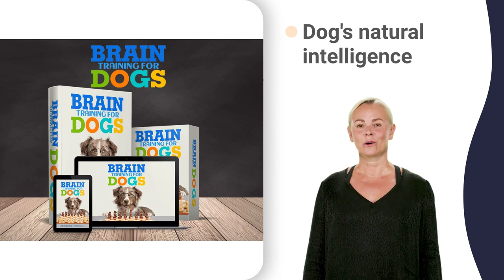rhodesian ridgeback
highway agility club 07
highway agility club 13
highway agility club 2021
highway agility club 360
highway agility club 5*
highway agility club 64
highway agility club 80s
highway agility club 90s
highway agility club delhi
highway agility club golf
highway agility club house
highway agility club jamaica
highway agility club kenya
highway agility club music
highway agility club online
highway agility club review
highway agility club song
highway agility club union
highway agility club video
highway agility club yacht
liesbeek kennel club 07
liesbeek kennel club 10x10
liesbeek kennel club 2022
liesbeek kennel club 3d
liesbeek kennel club 777
liesbeek kennel club 88
liesbeek kennel club 911
liesbeek kennel club dance
liesbeek kennel club edition
liesbeek kennel club game
liesbeek kennel club hotel
liesbeek kennel club japan
liesbeek kennel club karaoke
liesbeek kennel club lyrics
liesbeek kennel club music
liesbeek kennel club orlando
liesbeek kennel club penguin
liesbeek kennel club queen
liesbeek kennel club roblox
liesbeek kennel club scene
liesbeek kennel club tiktok
liesbeek kennel club vlog
liesbeek kennel club xbox
liesbeek kennel club youtube
liesbeek kennel club zurich
matrix gsd club bangalore
matrix gsd club edition
matrix gsd club jamshedpur
matrix gsd club opening
matrix gsd club trailer
barks gsd club birmingham
barks gsd club instrumental
dog training club 0 to 100
dog training club australia
dog training club listening
dog training club quarantine
dog training club remix
dog training school jaipur
dog training school kerala
how to train a dog agility
northern boxer club 113
northern boxer club 2022
northern boxer club 500
northern boxer club band
northern boxer club classics
northern boxer club edmonton
northern boxer club game
northern boxer club house
northern boxer club junior
northern boxer club kolkata
northern boxer club live
northern boxer club music
northern boxer club remix
northern boxer club theme
northern boxer club vlog
northern boxer club yacht
northern boxer club zagreb
bull terrier club america
bull terrier club barking
bull terrier club fight
bull terrier club holland
bull terrier club jungle
bull terrier club music
bull terrier club ontario
bull terrier club puppy
bull terrier club quality
bull terrier club remix
bull terrier club unboxing
bull terrier club video
bull terrier club wofford
bull terrier club zealand
praetor rottweiler club 01
praetor rottweiler club 2022
praetor rottweiler club 4x4
praetor rottweiler club 80
praetor rottweiler club dog
praetor rottweiler club live
praetor rottweiler club sa
praetor rottweiler club zone
gun dog biting training
gun dog clicker training
gun dog obedience training
gun dog training podcast
gun dog training recall
gun dog training vizsla
gundog training stop whistle
bulldog club live stream
dobermann club new york
dogspc dog jumping 0 to 100
dogspc dog jumping 2022
dogspc dog jumping 70cm
dogspc dog jumping animation
dogspc dog jumping balls
dogspc dog jumping cartoon
dogspc dog jumping deterrent
dogspc dog jumping fence
dogspc dog jumping gate
dogspc dog jumping horse
dogspc dog jumping jumping
dogspc dog jumping meaning
dogspc dog jumping pool
dogspc dog jumping questions
dogspc dog jumping record
dogspc dog jumping song
dogspc dog jumping xbox
dogspc dog jumping yellow
dogspc dog jumping zoom
highveld bsd club hotel
highveld bsd club music
highveld bsd club remix
highveld bsd club theme
highveld bsd club unlimited
highveld bsd club volleyball
shetland sheepdog club 03
shetland sheepdog club 2021
shetland sheepdog club 3d
shetland sheepdog club 4x4
shetland sheepdog club 5*
shetland sheepdog club 78
shetland sheepdog club 8k
shetland sheepdog club 911
shetland sheepdog club dog
shetland sheepdog club game
shetland sheepdog club mix
shetland sheepdog club queen
shetland sheepdog club show
shetland sheepdog club tour
shetland sheepdog club video
shetland sheepdog club yacht
shetland sheepdog club zone
the boxer club salamanca
border collie brown white
great dane association 02
great dane association 2021
great dane association gun
great dane association hai
great dane association law
great dane association news
great dane association tamil
great dane association vlog
great dane association woman
great dane association xl
pretoria kennel club rugby
pretoria kennel club song
pretoria kennel club tour
pretoria kennel club union
pretoria kennel club vlog
pretoria kennel club youtube
pretoria kennel club zone
crate club captain unboxing
kennel club silver award
dog training gone wrong
dog training leash pulling
teckel club ielts listening
teckel club youtube channel
sa dachshund club australia
sa dachshund club dance
sa dachshund club florida
sa dachshund club guide
sa dachshund club jumping
sa dachshund club music
sa dachshund club owner
sa dachshund club penguin
sa dachshund club remix
sa dachshund club training
sa dachshund club ultras